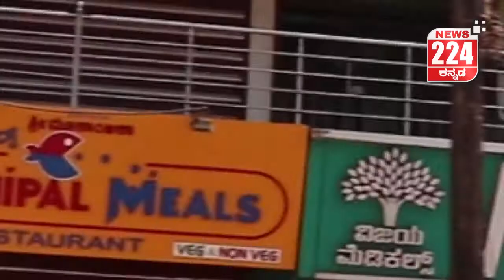ಕೊರೋನ ಕ್ವಾರಂಟೈನ್..!!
ಇನ್ನುಮುಂದೆ ಯಾವ ಯಾವ ಅಂಗಡಿ ತೆರೆದಿರುತ್ತೆ ?
ಯಾರೆಲ್ಲ ಮನೆಯಿಂದ ಹೊರ ಬರಬಹುದು ?
ಕರಾವಳಿಯ ವಾತಾವರಣ ಹೇಗಿದೆ ಗೊತ್ತ ?
ಸಂಪೂರ್ಣ ಗ್ರೌಂಡ್ ರಿಪೋರ್ಟ ಇಲ್ಲಿದೆ.
ಇದು NEWS 224 Exclusive  ರಿಪೋರ್ಟ್